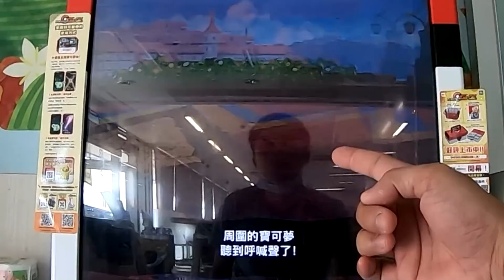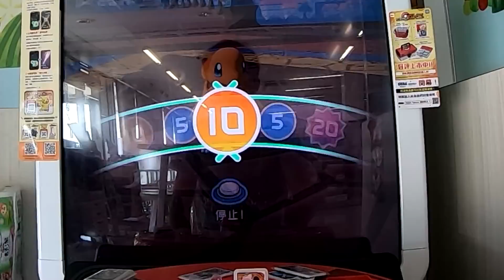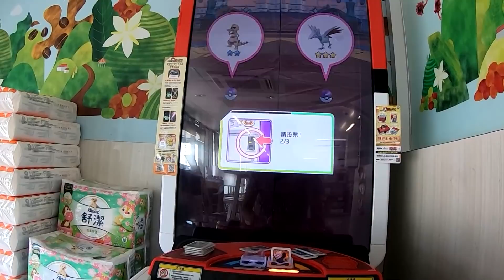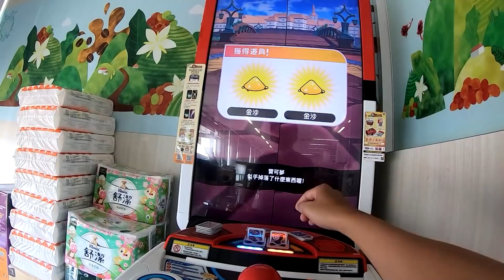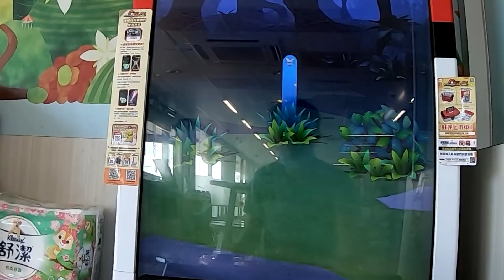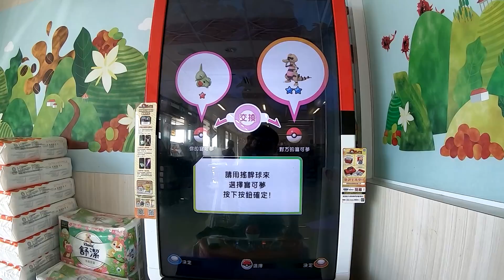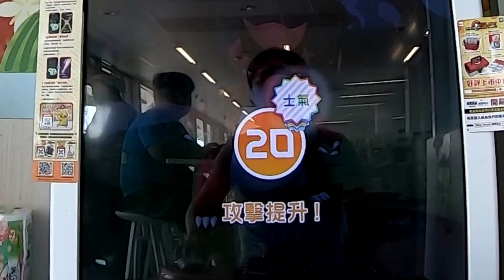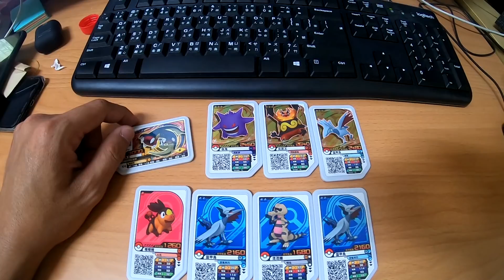【Pokémon gaole第三彈】手推大師球,好運用錯地方啦~知本小7繼續賣魚丸!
【鴨子】手推大師球,好運用錯地方啦~知本小7繼續賣魚丸!